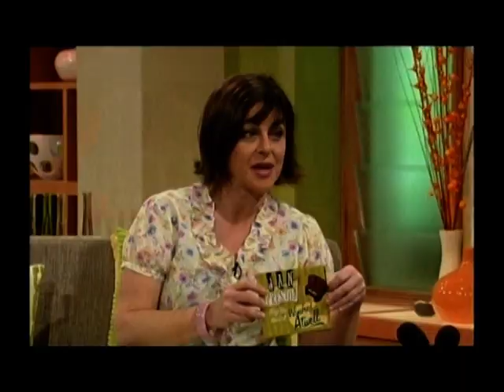TV1 Good Morning Show